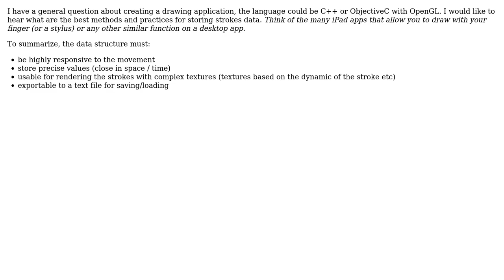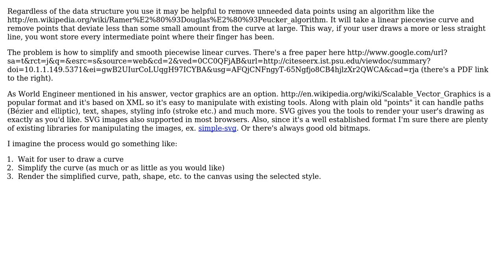Software Engineering: Data structures for storing finger/stylus movements in drawing application?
With thanks & praise to God, and with thanks to the many people who have made this project possible! | Content (except music & images) licensed under CC BY-SA | Music | Images & others | With thanks to user Robert Harvey user m???j?qob user axblount and the Stack Exchange Network Trademarks are property of their respective owners. You are responsible for your own actions.